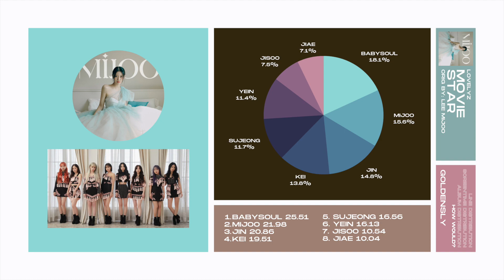How would Lovelyz sing “Movie Star” by Lee Mijoo? | LINE DISTRIBUTION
All rights to the music, photos, and videos used are to Woollim Entertainment and Antenna Music.

I also am a writer at a site called OneHallyu, click this link to check my work

Please do not send hate comments!
If there are any mistakes/inaccuracies, kindly point them out.

I'm a fan of Woollim and Jellyfish artists.
You are free to comment if you have any requests but keep in mind I only do videos when I don't have work and I only do them for Woollim and Jellyfish artists. 😊